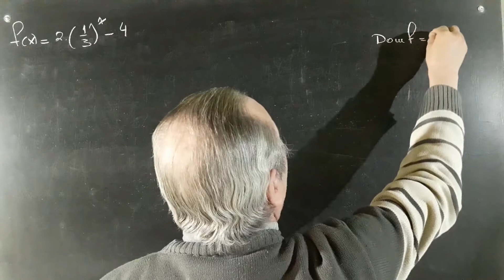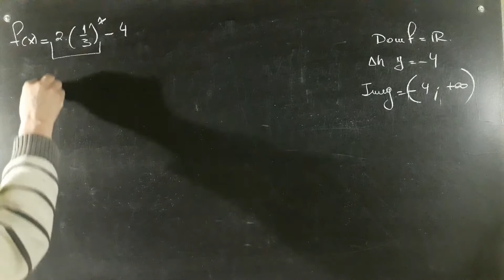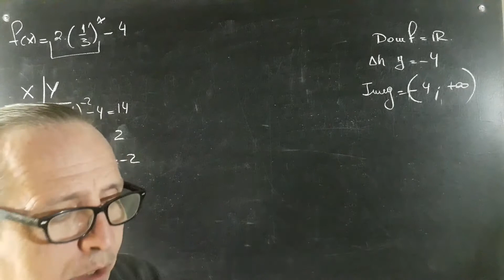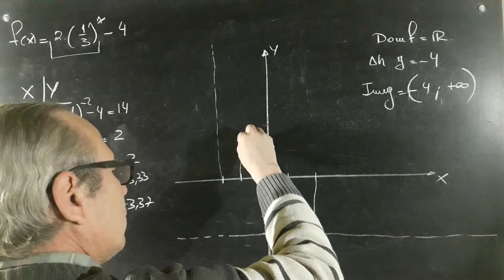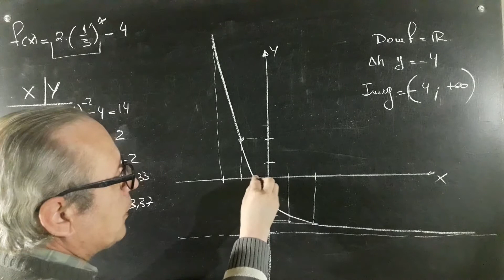Función Exponencial Dominio Asíntota Imagen y Gráfica